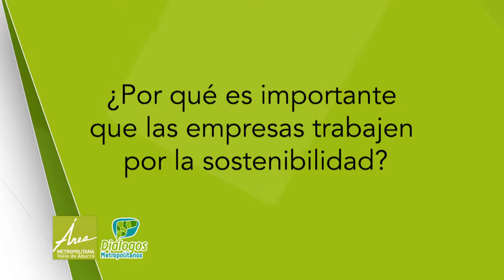Opiniones Sostenibilidad [NOTA - Diálogos Metropolitanos - 20 de septiembre] Telemedellín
Nota realizada para el programa Diálogos Metropolitanos del 20 de septiembre. Los asistentes al evento de Reconocimiento Empresarial en Sostenibilidad opinan por qué es importante que las empresas trabajen por la sostenibilidad.